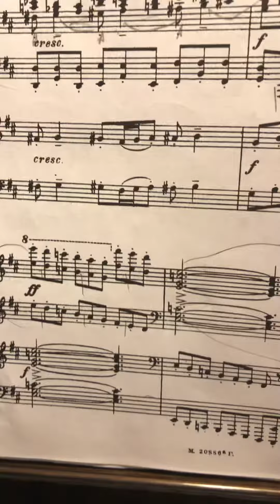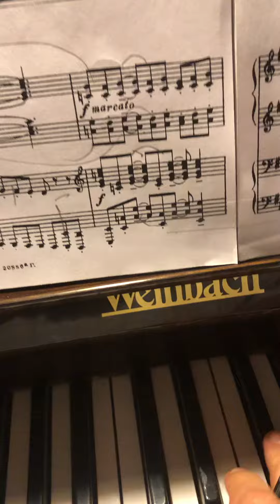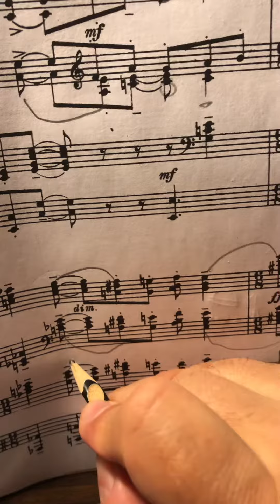Рахманинов Симфонические танцы ор.45 3ч. краткие исполнительские рекомендации6